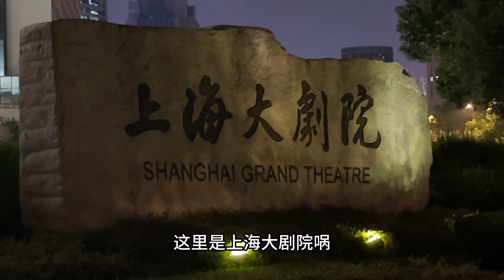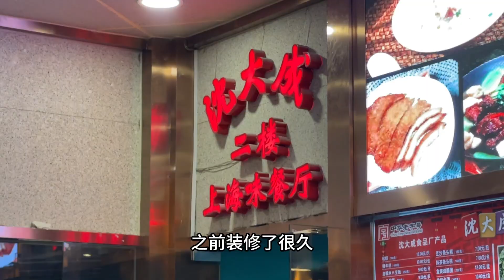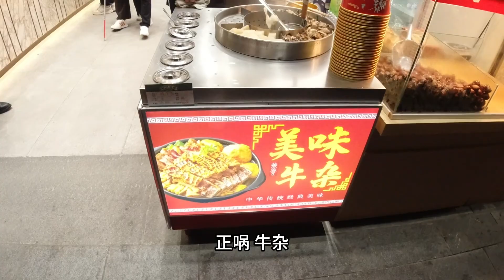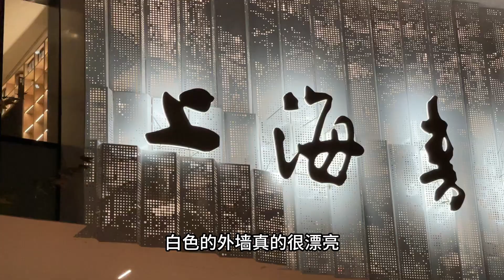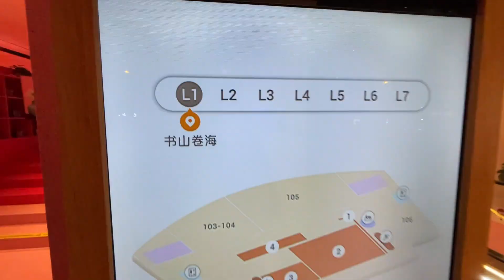《老爸推介》陪老爸 City Walk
今天飯後陪老爸 City Walk